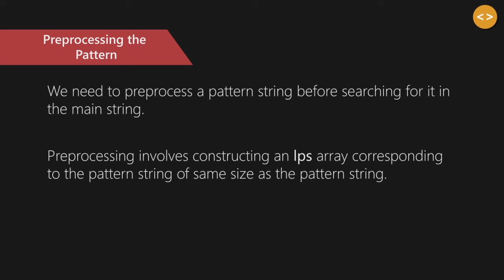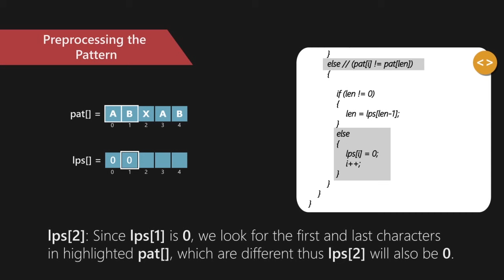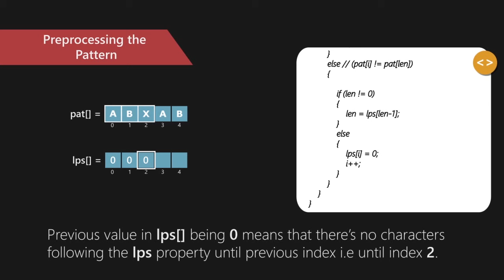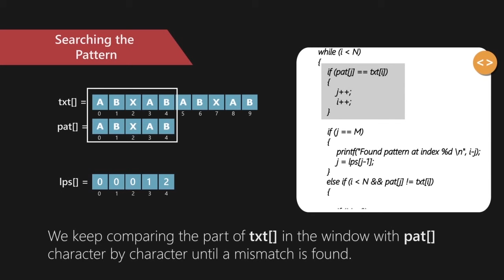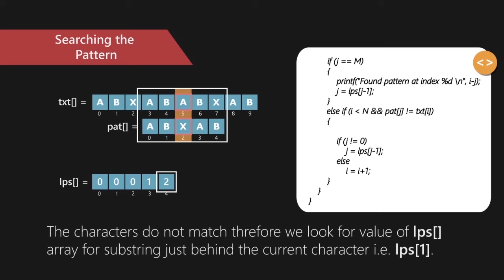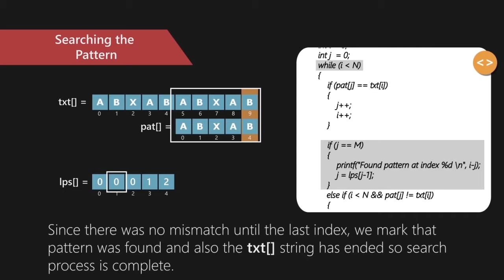KMP Algorithm | Searching for Patterns | GeeksforGeeks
Soundtrack: Candlepower by Chris Zabriskie

This video is contributed by Ishant Periwal